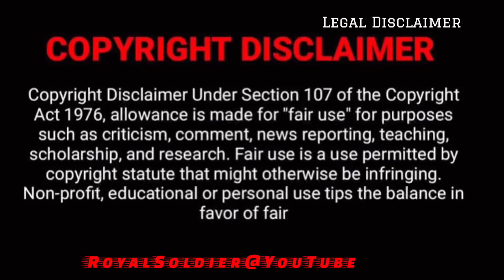गोलियाँ चल रही थीं, गौ तस्करों ने चलते ट्रक से गायों को फेंका 22 KM तक फटे टायर से भागते रहे तस्कर !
गोलियाँ चल रेही थीं, गौ तस्करों ने चलते ट्रक से गायों को फेंका 22 KM तक फटे टायर से भागते रहे Gurugram Gau Taskar Vs Gau Rakshak Chalte truck se gaayo ko fenka kon zimmedaar